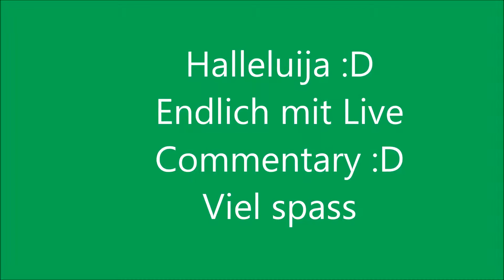#2. Hier gehts ab :D - Grind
Mein Facebook: Marius Schlotter
Mein Instagram: XD_marius_15
Mein Skype: marius_schlotter